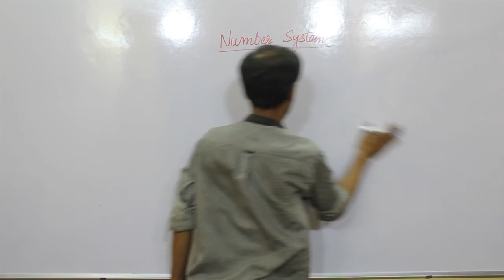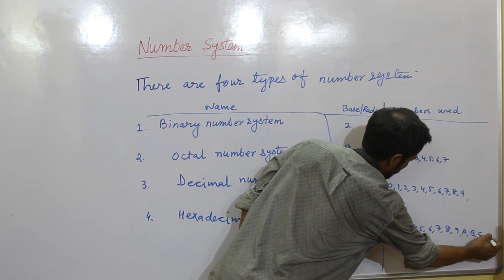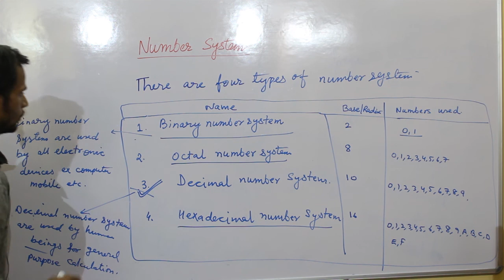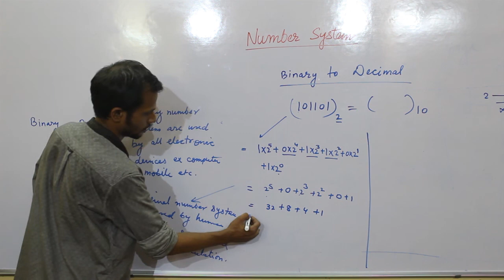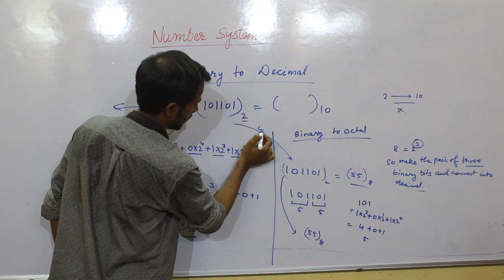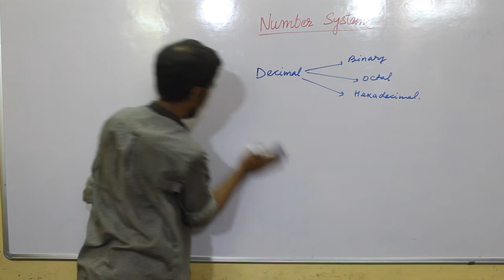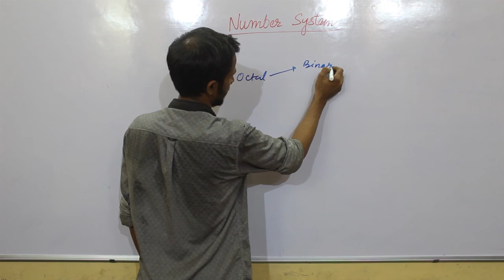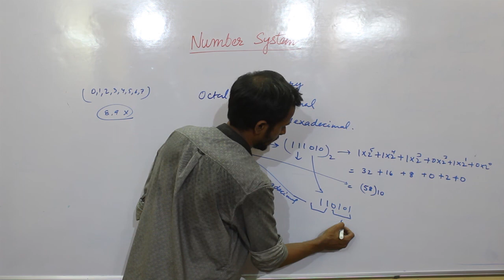NUMBER SYSTEM FOR ENGINEERING (FOUND. 9,10,11, & 12th ) PART-1